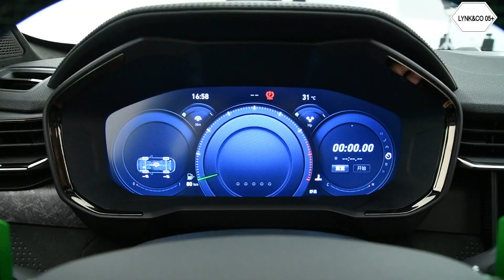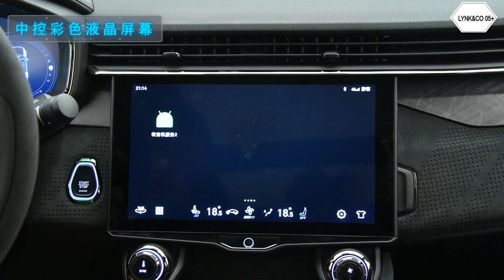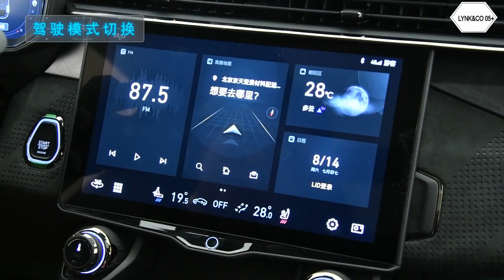ALL NEW 2022 Geely Lynk&Co 05+ - Exterior And Interior